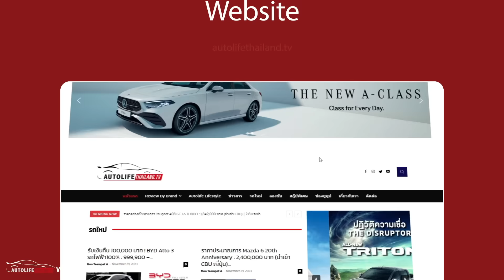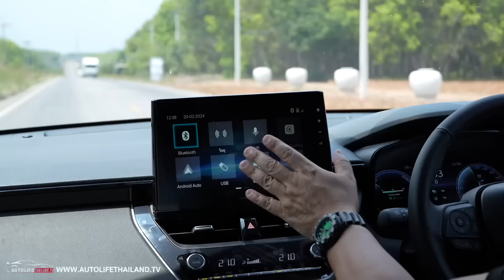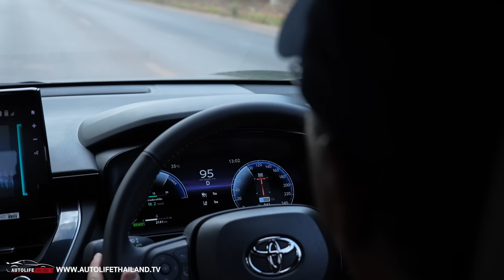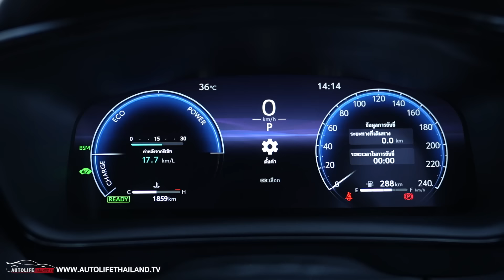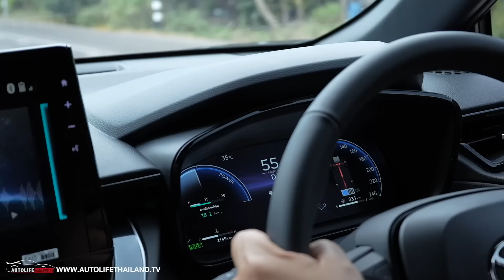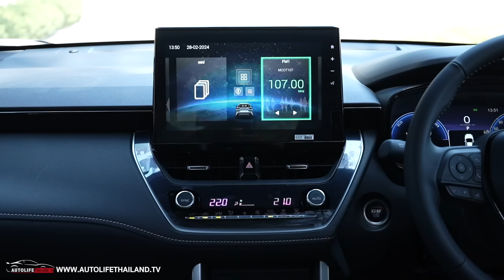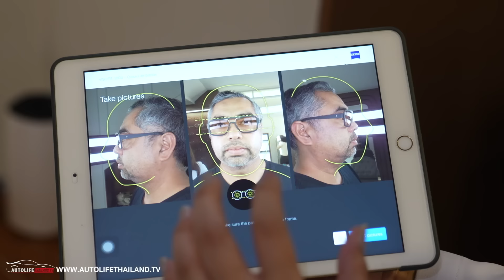ขับดีขึ้น option เพิ่ม แต่ดังเหมือนเดิม!!ลอง น้องหน้าบึ้ง Toyota Corolls Cross HEV GR SPORT 2024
autolifethailand.tv พาแฟนๆ มาลอง น้องหน้าบึ้ง Toyota Corolls Cross HEV GR SPORT MY2024 ที่ปรับเพิ่มเติม option ต่างๆ ขึ้นมาไม่น้อย ให้สามารถแข่งขันได้ดีมากขึ้น

ราคาอย่างเป็นทางการ

HEV GR Sport Attitude Black  1,254,000
HEV GR Sport Red Mica + Black Roof  1,264,000
HEV GR Sport Platinum White Pearl + Black Roof  1,269,000
มาพร้อมการรับประกันคุณภาพตัวรถ ดังนี้

รับประกันคุณภาพรถใหม่ Warranty 5 ปี หรือ 150,000 กม.
รุ่น Hybrid รับประกันระบบ Hybrid นาน 5 ปี โดยไม่จำกัดระยะทาง
รุ่น Hybrid รับประกันแบตเตอรี่ Hybrid 10 ปี โดยไม่จำกัดระยะทาง
ฟรี ค่าแรงเช็คระยะ นาน 5 ปี
ดอกเบี้ยพิเศษ 1.79% ฟรี ประกันภัยชั้น 1 นาน 1 ปี
ดอกเบี้ยพิเศษ 1.49% ฟรี ประกันภัยชั้น 1 นาน 1 ปี สำหรับลูกค้าเก่าโตโยต้า

อ่านรายละเอียดได้ที่นี่